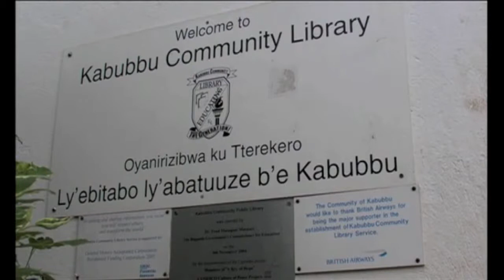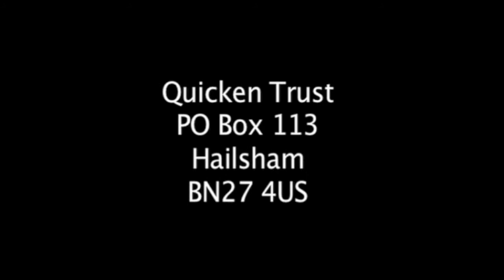Kabubbu - Transforming a Community: Summary